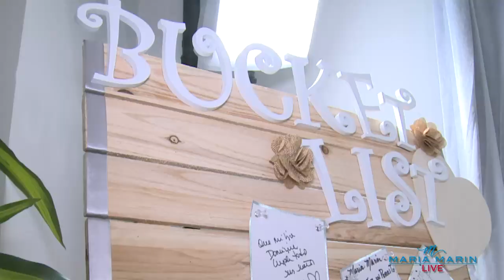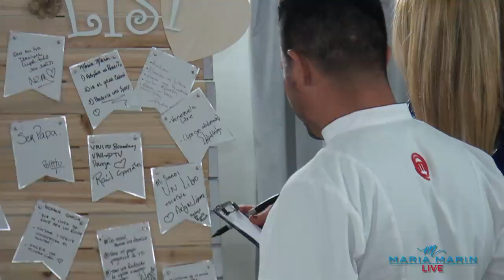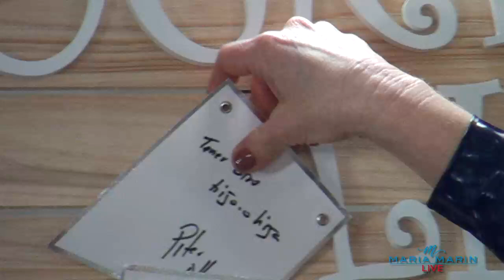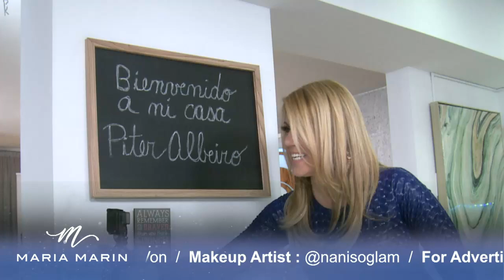Piter Albeiro te saca carcajadas en la cocina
Recibí en mi casa al único comediante que ha ganado un Record Guinness por contar chistes durante cinco días, además es el ganador de Master Chef Colombia, me cocino y nos hizo reír 😂 hasta que nos dolió la barriga.Recuerda que todos los miercoles mariamarinlive es transmitido por facebooklive a las 8:00pm EST/5:00pm PST.